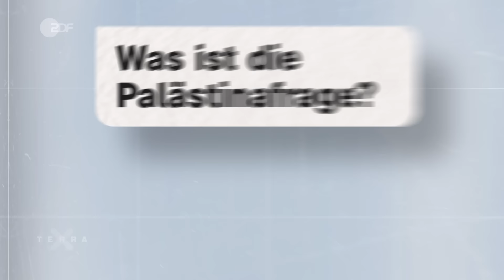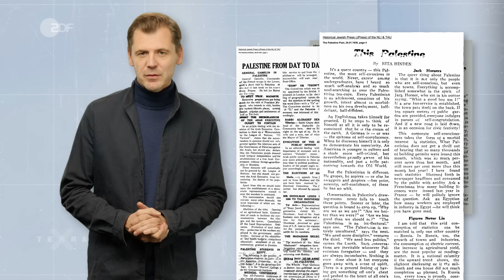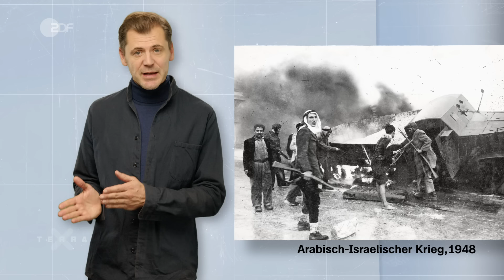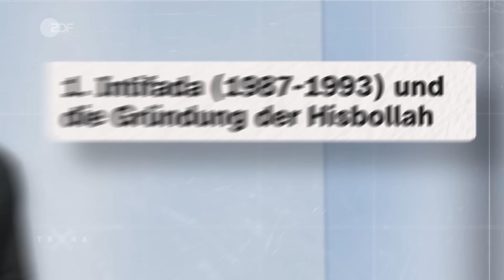Kampf um Palästina - Wie der Konflikt begonnen hat I Terra X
Wem gehört Palästina? Diese Frage hört man seit dem aktuellen Krieg in Gaza immer wieder. Allerdings lässt sich die Frage nicht beantworten, da es weder einen historisch zu begründenden Anspruch der Palästinenser noch einen der Juden auf das gesamte Palästina gibt. Die immer wieder gestellte Frage „Wem gehört Palästina?“ ist also strenggenommen unsinnig, konstatiert der Orientalisten und Nahost-Experte Daniel Gerlach, so als müsse man nur weit genug zurückgehen, um einen Besitzanspruch zu ermitteln.

Und doch beherrscht sie bis heute die Diskussion. Für Daniel Gerlach ist die zu stellende Frage eine andere, nämlich: Ist es möglich, Palästina so zu ordnen, dass die Interessen beider, der jüdischen und der arabischen Bevölkerung, gleichermaßen berücksichtigt werden, und dass beide frei und selbstbestimmt auf dem Territorium Palästinas leben können?

Dieser Frage geht Gerlach in diesem Video nach, und erläutert warum sie ein ungelöstes, internationale Problem ist, auf das nicht nur die Konfliktparteien eine Antwort finden müssen, sondern auch die internationale Gemeinschaft. Gerlach erklärt, was man unter Palästina versteht, wer die Palästinenser sind, und warum die Konflikte dieser Region vielen so unüberwindbar scheinen.

Zum Thema Palästinafrage und Nahostkonflikt empfiehlt Daniel Gerlach folgende Bücher:

Tom Segev: Es war einmal ein Palästina: Juden und Araber vor der Staatsgründung Israels, Pantheon
Christian-Peter Hanelt: Ein Ring aus Feuer – Wie Europa den Nahen Osten verloren hat und ihn neu gewinnen kann, Levante
Helmut Mejcher: Sinai, 5. Juni 1967: Krisenherd Naher und Mittlerer Osten, dtv
Muriel Asseburg, Jan Busse: Der Nahostkonflikt: Geschichte, Positionen, Perspektiven, C.H. Beck
Avi Shlaim: The Iron Wall: Israel and the Arab World, Penguin
Magazin Zenith

Dieses Video ist eine Produktion von Kobalt Productions.

//Team//
Autor: Daniel Gerlach
Grafik: Tudor Baican
Schnitt: Rene Päpke

//Kapitel//
00:00 Intro
00:39 Was ist die Palästinafrage?
03:22 Wer sind die Palästinenser?
05:54 Jüdische Einwanderung
06:34 Die Ausgangslage des heutigen Konflikts
07:46  Der Beginn des Nahostkonflikts
09:21 Nahostkonflikt vs. Palästinenserfrage
09:56 Weltpolitik und Palästinenserfrage
10:25 Intifada und Gründung der Hisbollah
11:16 Der Friedensprozess
11:56 2. Intifada
12:42 Frieden und Krieg